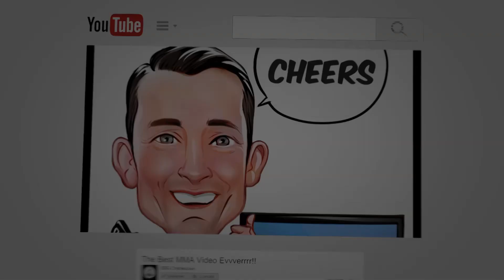Coach Roddy's Breakdown - Cerrone v Gaethje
In this weeks breakdown we look at UFC Fight Night 158's main event Donald Cerrone v Justin Gaethje.

This is a fight that all fans are going to love so make sure to check out Coach Roddy's prediction and let us know what you think in the comments section below.

Cheers!